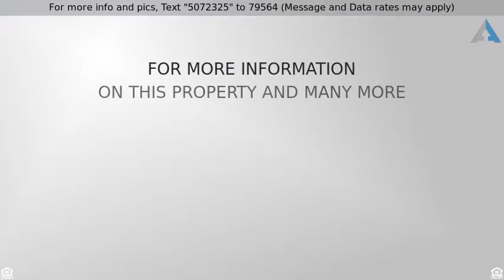Priced at $480,000 - 10501 Wilshire Boulevard, Los Angeles, CA 90024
Condominium, Modern - Los Angeles, CA

Rare corner unit with walls of glass & direct panoramic views to Century City, The Hills, & Wilshire Corridor. Large former studio with bedroom enclosed & ceilings vaulted. Clean & neutral, granite counter in the kitchen, stainless steel appliances including range, dishwasher, microwave & refrigerator. Bamboo floor throughout living area, bedroom, dressing area, kitchen & breakfast nook. Bath has a marble tub/shower surround, frameless glass, marble floor- even a city view from your shower. Home office/desk area tucked in the corner of the living room. Ample storage & closet space, voluminous ceilings & light from both sides all with modern design. Assigned garage parking space & storage. Amenities include valet parking, concierge, resort style pool deck & garden area on the 6th floor along with full gym, jacuzzi & conference/party room. Impressive lobby and well decorated and maintained lobby and common areas and guest rooms. Very reasonable HOA dues include building insurance & all utilities: electricity, water, trash, Direct TV with HBO, heating, air conditioning and valet parking.